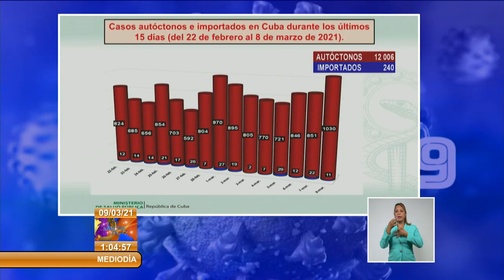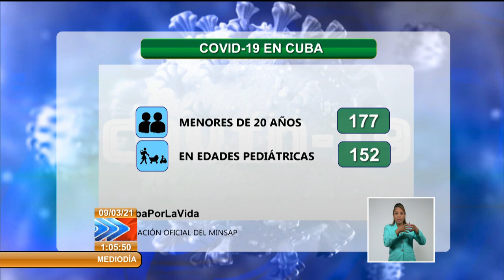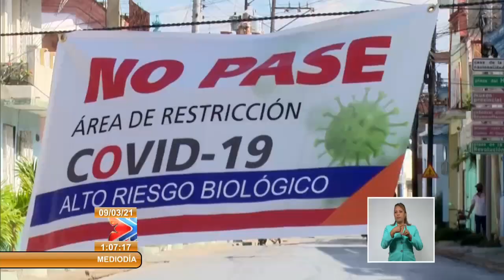Reporta Cuba la cifra más elevada de casos autóctonos de COVID-19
Cuba reportó 1 041 casos positivos a la COVID19. Esta es la cifra más elevada desde el inicio de la Pandemia, en marzo pasado. Se lamenta el fallecimiento de 2 personas, con lo cual ya se acumulan 352 decesos. En el día de ayer, se emitieron 884 altas clínicas, sin embargo el balance es negativo. La curva de casos activos tiene un ligero incremento, hoy en nuestros hospitales se mantienen 4 mil 606 casos activos. En confererencia de prensa, el director nacional de epidemiología, Dr. Francisco Durán García, informó que la transmisión y dispersión de la enfermedad se mantiene elevada.